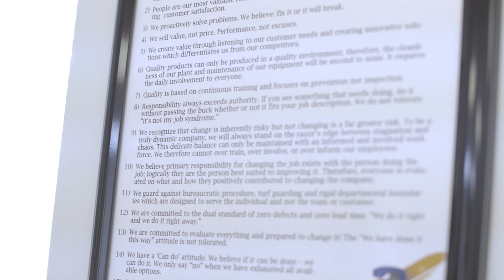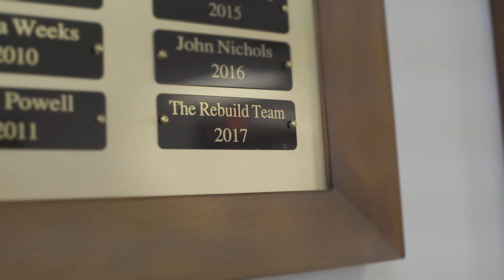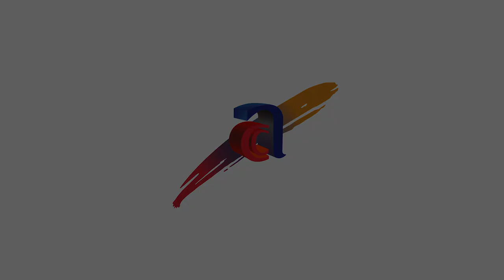The Amazing Story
A brief video telling CCA's amazing story.  From the original beginning in 1971 to the 2017 comeback.  Just as "The Phoenix has risen from the ashes" so has CCA.  CCA has emerged new from something that has been destroyed, stronger and more efficient, in a few short months.  Continuing to offer our clients the best, in customer and production services, like no other.